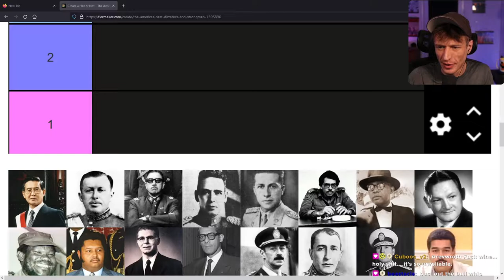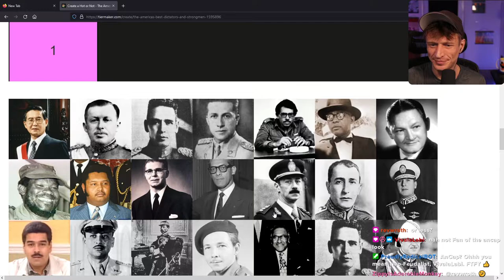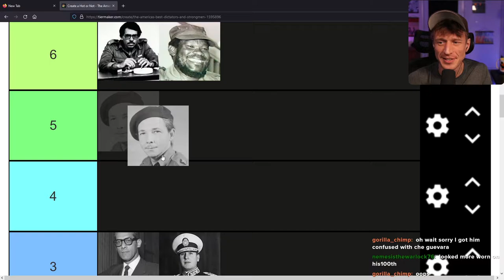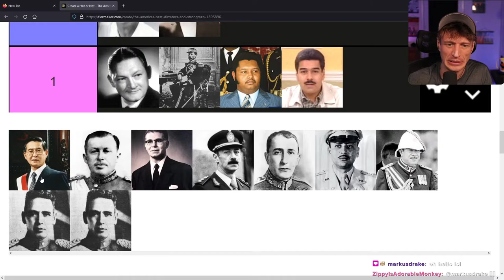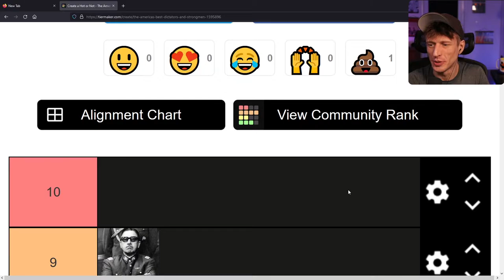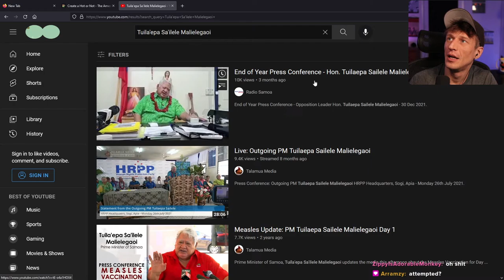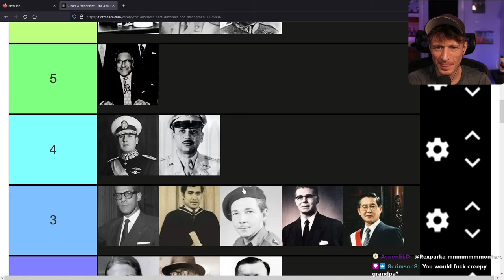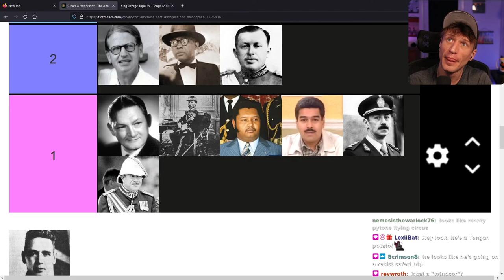Episode 2: Hot or Not - The Americas Dictators and Strongmen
Completely silly, don't take it seriously. Community made lists of people for me to objectify and rate based solely on their physical attractiveness.

Thanks to LordFriteuse for the thumbnail & Marcus for designing the tierlist!